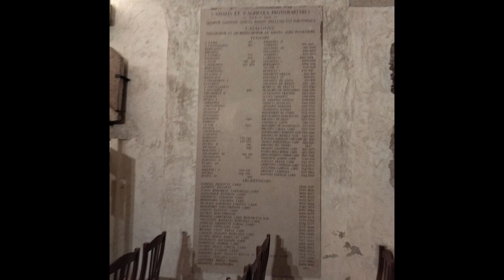Bologna cripta Cattedrale san Pietro